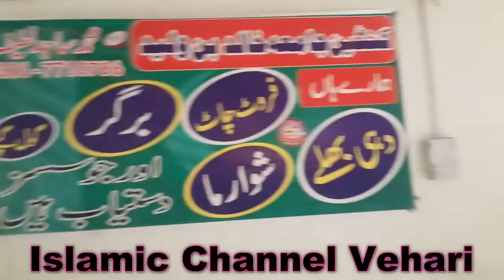Visiting Molana Zafar Ahmed Qasim, The Teacher of Molana Tariq Jamil | Friends Vlog in Jkbw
Wellcome to My Islamic channel Vehari.
Ajj ki video men Visiting Molana Zafar Ahmed Qasim, The Teacher of Molana Tariq Jamil  | Friends Vlog in Jkbw |

islamic_channel_Vehari,Mulana_iqbal_Sb,Jkbw,Mulana Zafar Ahmad Qasim,Ayadat,Vlog,With Friend

islamic_channel_vehari mulana_iqbal_sb
Mulana_Muhammad_iqbal islamic_channel_vehari
By mulanamummadiqbal | islamicchannelvehari